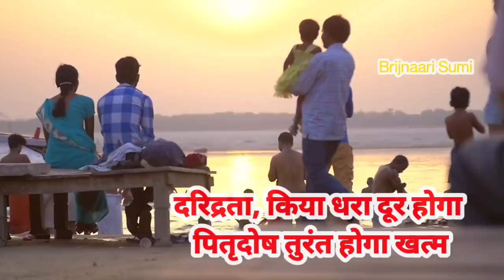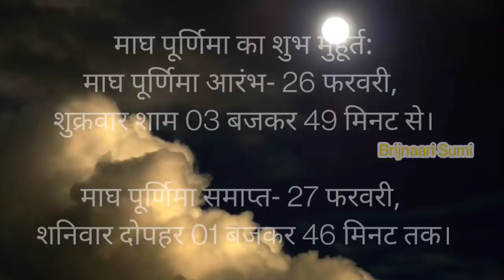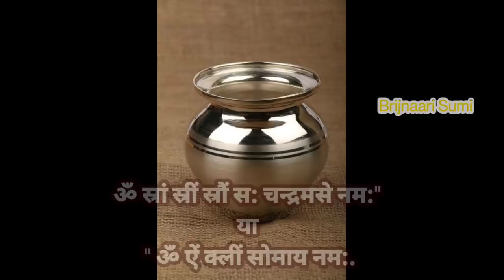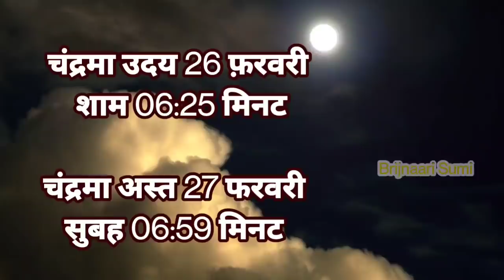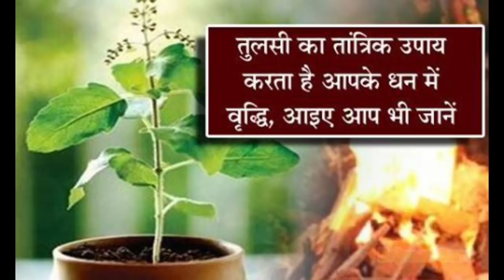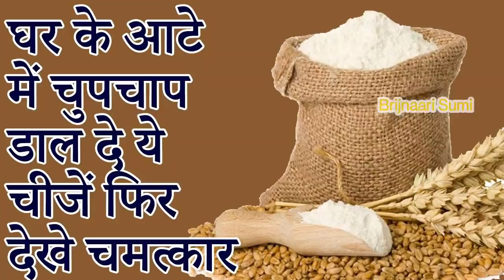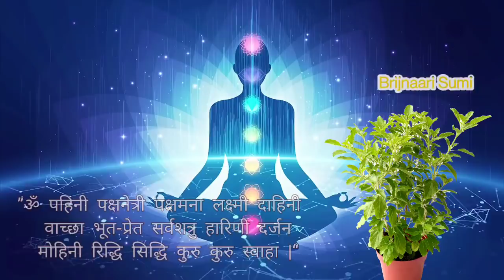26 फ़रवरी शनिवार माघी पूनम की रात घर के आटे में चुपचाप डाले ये चीजें, और बस 1 दिन में देखें चमत्कार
आटे के इन उपायों से चमक जाएगी किस्मत, बन सकते हैं अमीर
26 फ़रवरी शनिवार माघी पूनम की रात घर के आटे में चुपचाप डाले ये चीजें , इतना बरसेगा पैसा की आप संभाल नहीं पाओगे
माघ पूर्णिमा का शुभ मुहूर्त:
माघ पूर्णिमा आरंभ- 26 फरवरी, शुक्रवार शाम 03 बजकर 49 मिनट से।
माघ पूर्णिमा समाप्त- 27 फरवरी, शनिवार दोपहर 01 बजकर 46 मिनट तक।
ऐसे में पूर्णिमा का चांद 26 फरवरी को ही दिखाई देगा, इसलिए माघ पूर्णिमा का व्रत और स्नान दान 26 फरवरी को किया जाएगा।